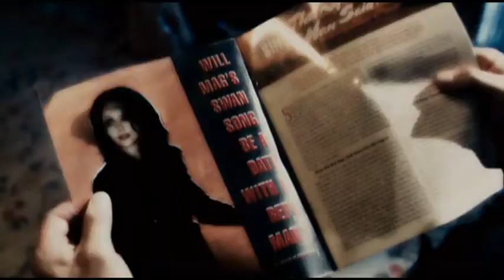Repo! The Genetic Opera- Chase The Morning